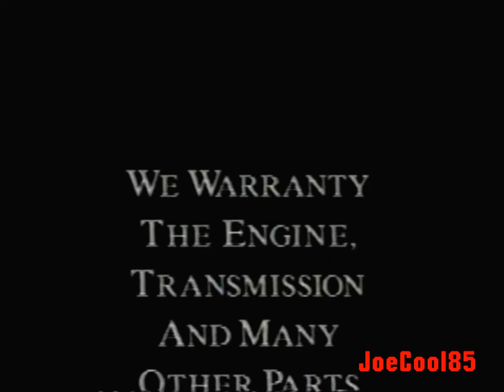KARS-YES (1995): Buying A Car Nightmare Commercials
One woman bought a used car where the engine breaks down while financing takes the toll for the worse! But not "KARS-YES", the once nationwide Used Car Dealership with "Peace of Mind Warranty & Financing" that's right with you whenever you credit is good or bad on buying a user car!